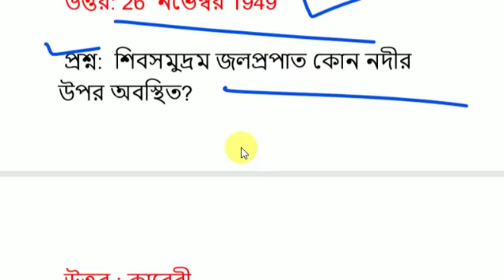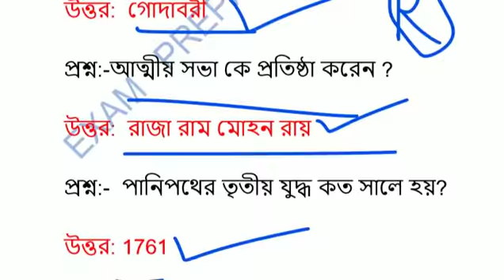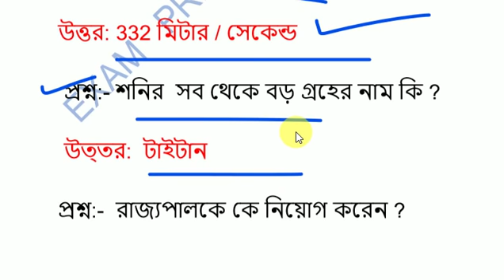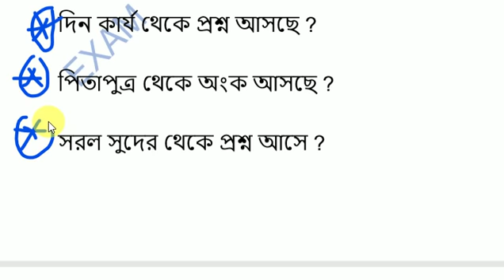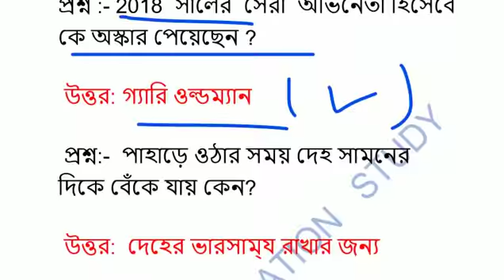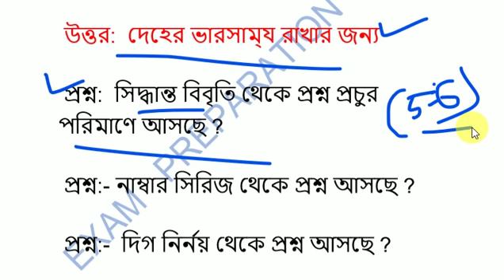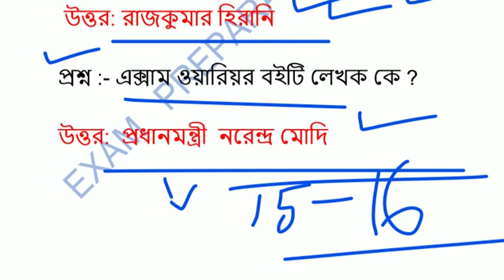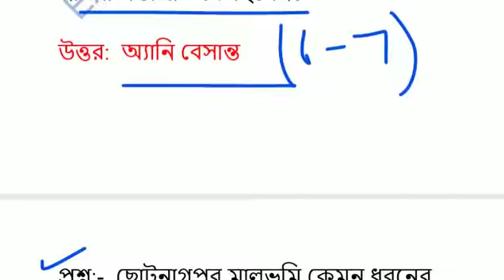RRB Group D || Question paper || 27 November all Shifts in Bengali 2018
HI,
Welcome to "EXAM PREPARATION STUDY".
 Railway rrb group d question paper [1st,2nd,3rd shift] (27 November,2018) EXAM PREPARATION STUDY ,RAIL GROUP D EXAM REVIEW ,any  comparative exam review  only on my channel  is